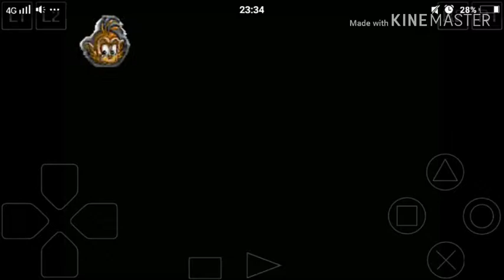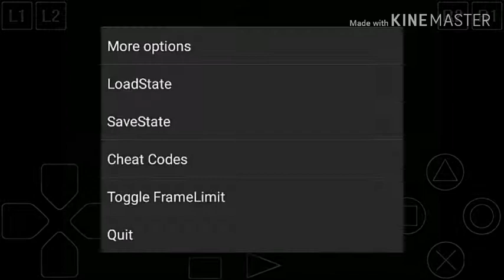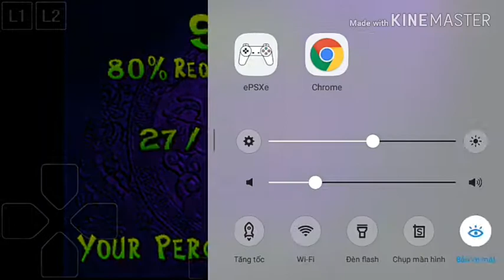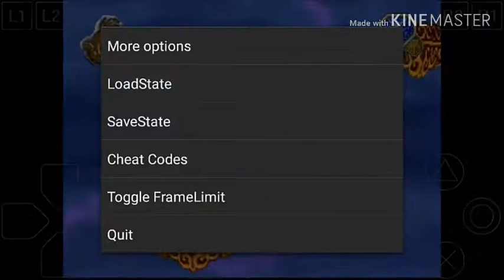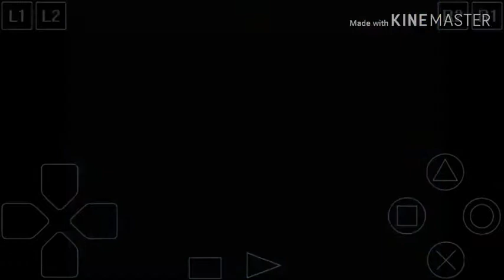Game PlayStation PS1 trên điện thoại:Monkey Magic (ngộ không). Test 4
Xem giải trí thôi mọi người